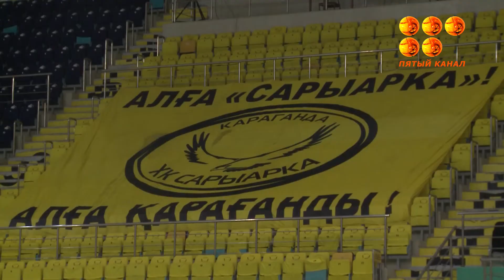Хоккейные болельщики смогут наслаждаться матчами как вживую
Главный санитарный врач снял ряд ограничений на массовые, зрелищные и спортивные мероприятия.